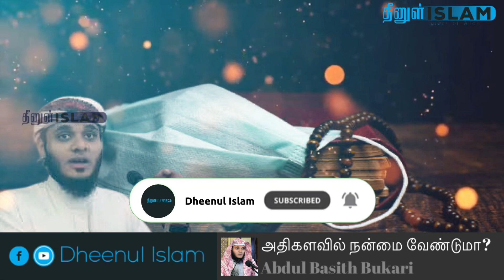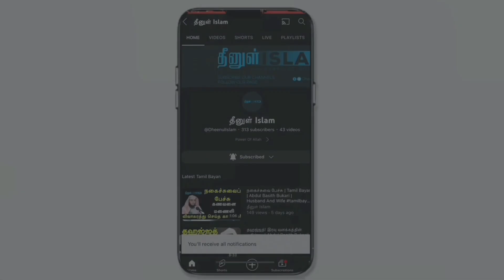அதிகளவில் நன்மை வேண்டுமா! இந்த அமலை விடாமல் தொடர்ந்து செய்யுங்கள்! Abdul BasithBukhari! Tamil Bayan!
அதிகளவில் நன்மை வேண்டுமா! இந்த அமலை விடாமல் தொடர்ந்து செய்யுங்கள்! Abdul BasithBukhari! Tamil Bayan! Tamil Latest Bayan! New Bayan! அப்துல் பாஸித் புஹாரி! இரகசியமாக செய்யக்கூடிய ஒரு அமலை அறிவித்துத்தரட்டுமா! இலகுவாக செய்யக்கூடிய ஒரு அமலை சொல்லித்தரட்டுமா!

Tamil bayan
Tamil bayans
Tamil Dawah
Dheenul Islam
Dheen Ul Islam
Deen Ul Islam
Deenul Islam
DeenUlIslam
DheenUlIslam
Abdul Basith Bukhari Bayan
Tamil Jummah bayan
Jummah Mubarak
Tamil Friday Bayan

tamil bayan
tamil dawah media
bayan tamil
maryam masud
abdul basith bayan tamil
basith moulavi tamil bayan latest
bayan tamil abdul basith
bayan in tamil
new year bayan tamil
bayan
abdul basith bukhari
basith bukhari tamil bayan
Dbayan in tamil abdul basith
deenul islam
new year bayan
new year celebration tami
tamil bayan abdul basit
abdul basith bukhari official
bayaan tamil
firon story
hadees in tamil
islam tamil bayan
jumma mubarak status tamil
kuran
madras samayal
tamil bayans
tamil dawah media abdul basith